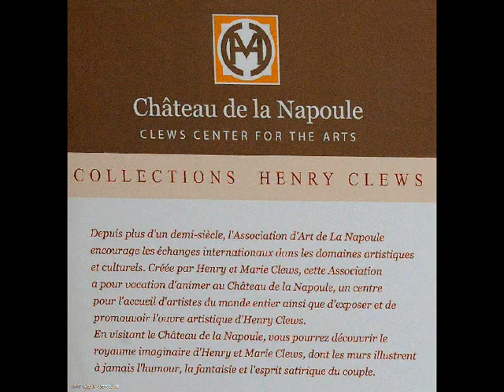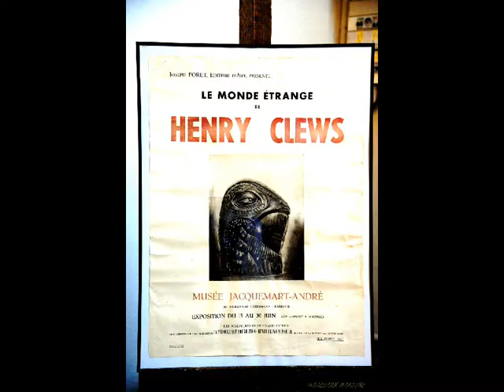©ChâteauMuséelaNapoulephotophotopeintureMartineAnciauxcreatorphotopaintingmondewebtvartViepublic©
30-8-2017 MUSIQUE INTERDITE PAR YOUTUBE CHANGEMENT BANDE SON

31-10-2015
Mise en ligne le 18 nov. 2011
Musique "Je suis venue vous dire" de Ginette Reno

MARTINE ANCIAUX, photographe d’art,et créatrice de la photo-peinture, photo painting, créateur de la photo-peinture

Château du XIVème siècle démantelé par le duc de Savoie, transformé en verrerie après 1789.
Racheté  par Henry Clews, artiste peintre et sculpteur autodidacte américain,qui crée un monde imaginaire peuplé de montres fabuleux
A partir de 1920 avec sa femme, ils entreprennent de gros travaux de restauration, ce qui
nous permet de le voir dans sa forme actuellle .
Je vous invite avec mon diaporama à visiter LA FONDATION HENRY CLEWS.